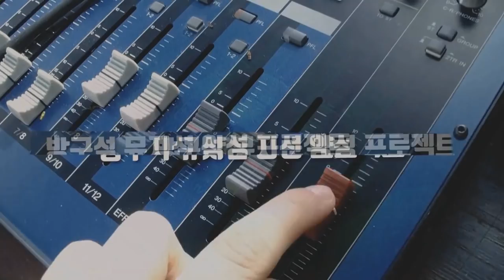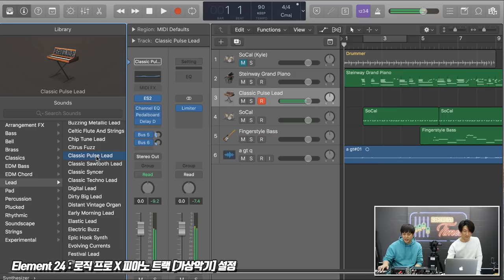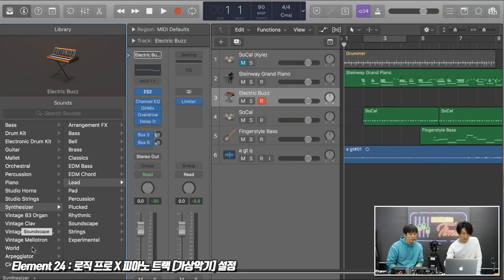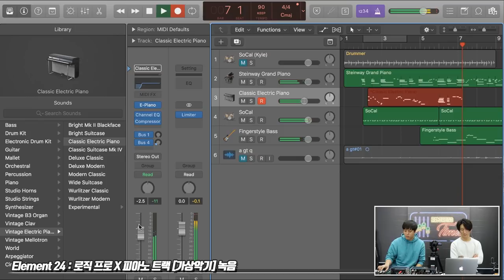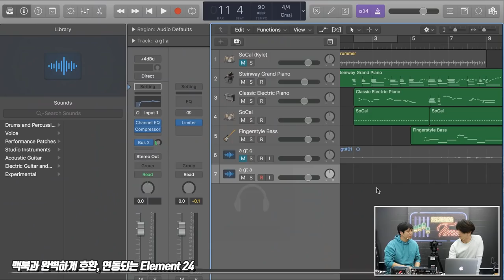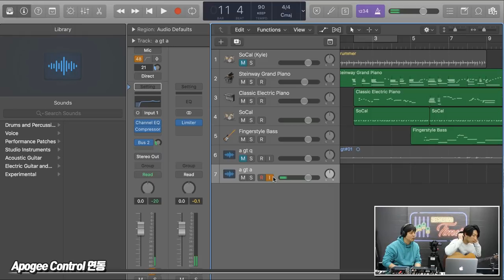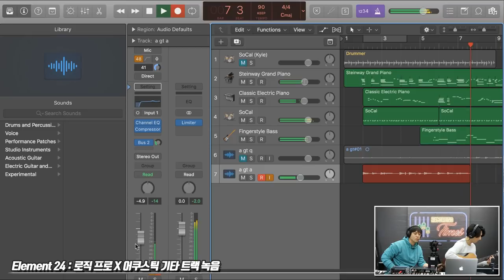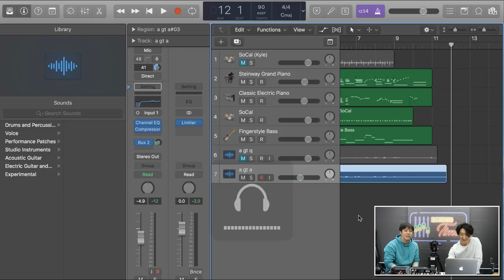Apogee 오디오인터페이스 Element 24 2편